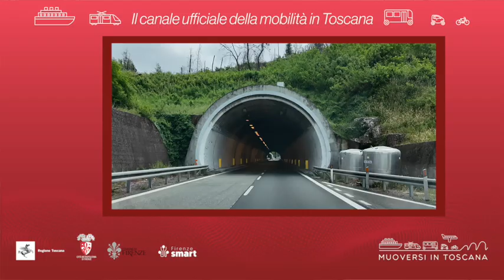Muoversi in Toscana - Edizione delle 7.30 del 24 novembre 2024